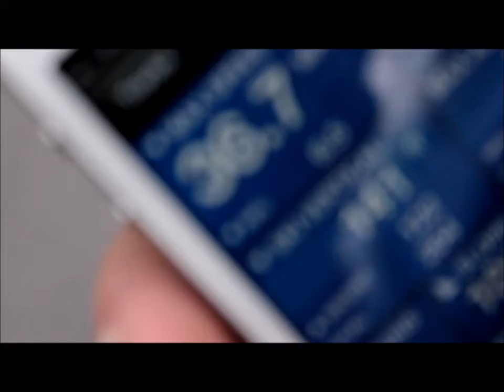Longboard: Little Bit of Everything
just some shots that we filmed in like two hours.